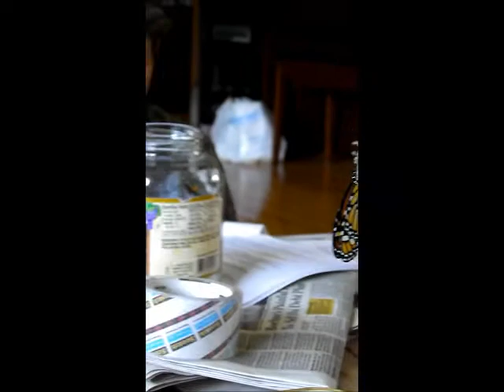Monarch Emerging with music.wmv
Monarch Butterfly emerging from chrysalis.